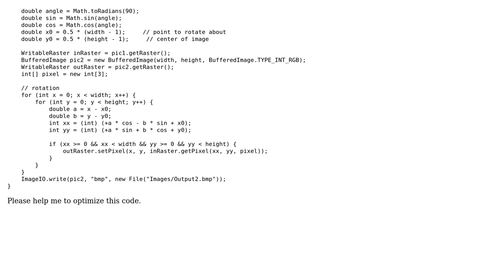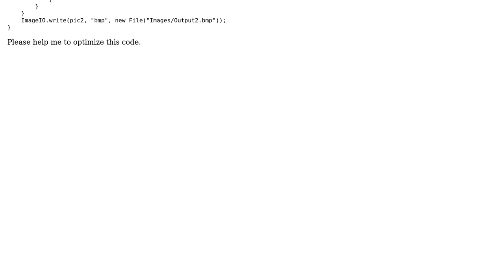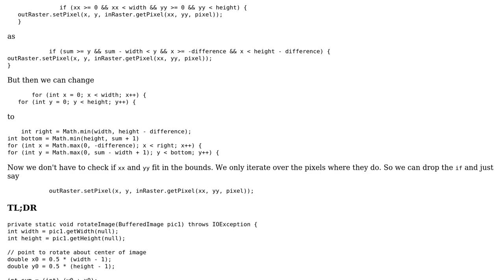Code Review: Image processing: rotation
With thanks & praise to God, and with thanks to the many people who have made this project possible! | Content (except music & images) licensed under CC BY-SA | Music | Images & others | With thanks to user mdfst13 user J.D user 200_success and the Stack Exchange Network Trademarks are property of their respective owners. You are responsible for your own actions.